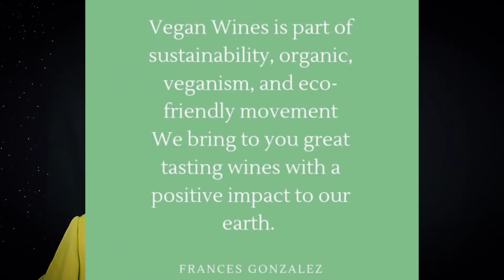Wine Review of The Vegan Wines Box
last Wine Wednesday,  I completed all six of the bottles included I nthe Vegan Wines Red Lovers Box.

I thought I'd do a wine talk this week and rank the bottles 1-6. 6 being my least favorite.

All these Wines were special in their own ways and I am so glad to have experienced them!

View past videos on my channel for most have a full wine review and tune that pairs with them!

Next week back to our usual programing!